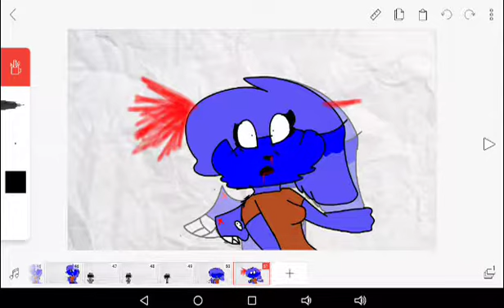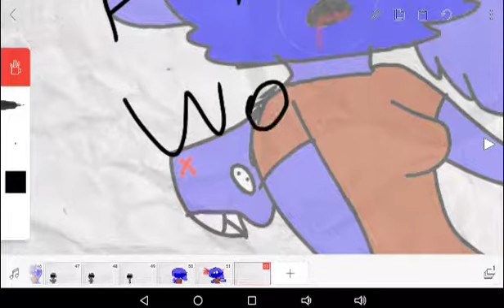Worms!//meme//blood warning! (And emetophobia!! Warning)